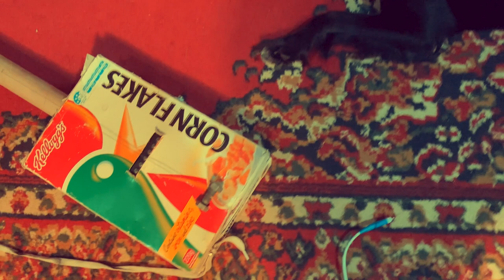Breakfast boogie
I guess we all made a guitar from a cereal box and a cardboard tube right? Here's a 1 string one that I made in my shed. I wrote this little ditty on the fly while I was recording the video.
"I got the breakfast Boogie, gonna feed me all day long"